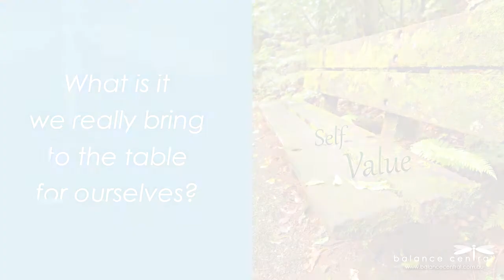Conversations With Chris - Excerpt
Chris Wildeboer is the founder of Balance Central and has been working in the Personal Development Industry for over 18 years.  She has a co-authored a best selling book, an award winner and loves making an impact through the conversations she has every day.  Chris loves creating opportunities for others to gain new perspectives – which ultimately leads to a more productive work life.